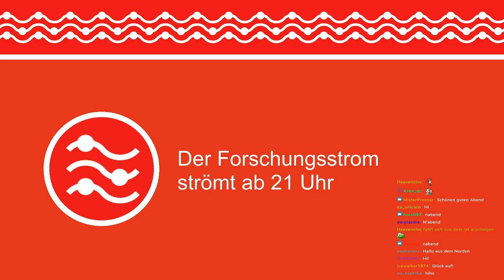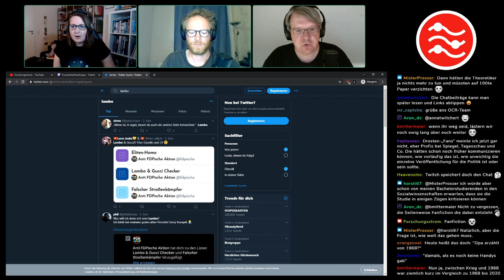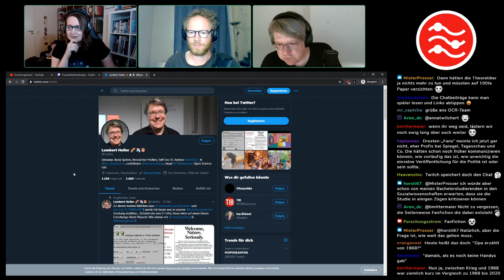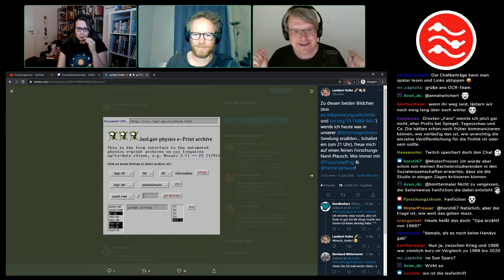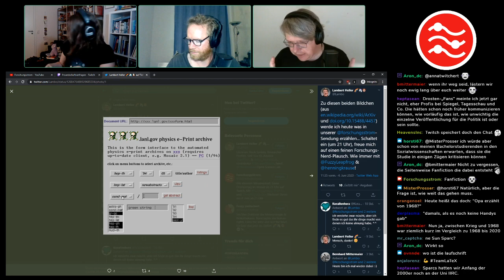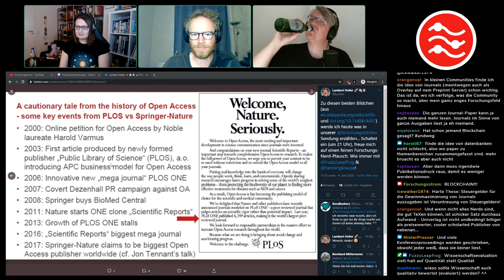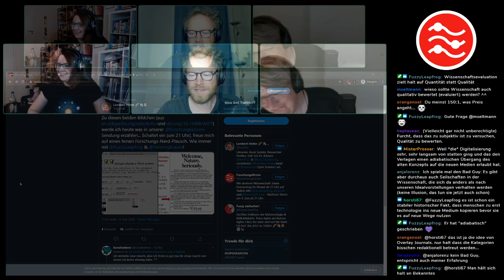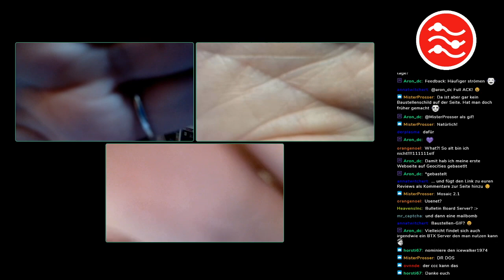Wir haben Besseres zu streamen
"Wir haben besseres zu streamen" war gefüllt mit Themen, die aktueller nicht sein könnten.

0:00 Countdown
4:53 Claudia
38:00 Lambert
1:06:43 Henning

[00:11] Los geht’s!

[04:53] Claudias streamed über Drafts, Preprints und Drosten in den Medien

[38:00] Lambert streamed über die Geschichte von Open Access in Journals

[1:06:43] Henning streamed über gegen Rassismus und Rassentheorie

Jenaer Erklärung („Das Konzept der Rasse ist das Ergebnis von Rassismus und nicht dessen Voraussetzung.“)